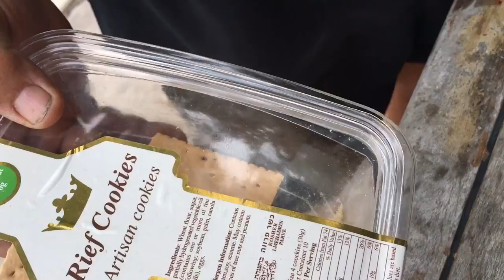12:11pm January 28 2018